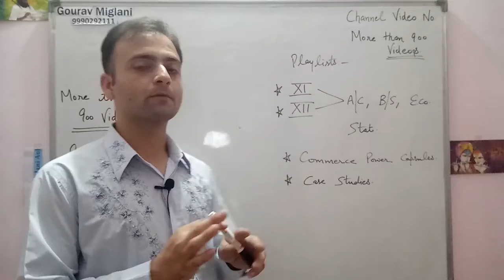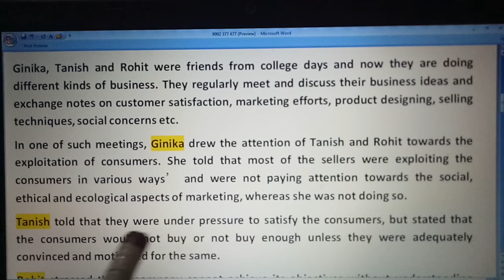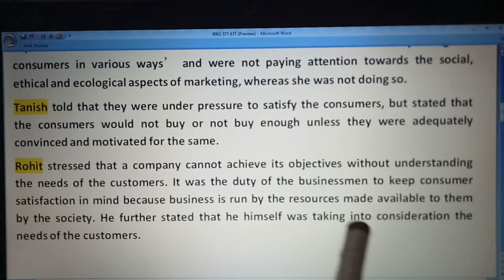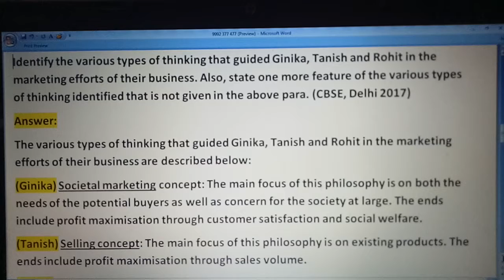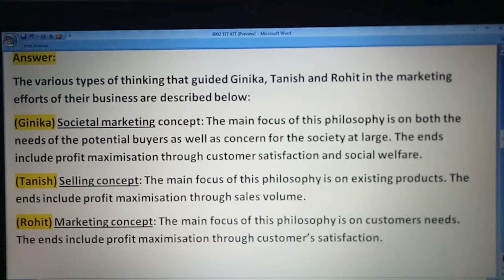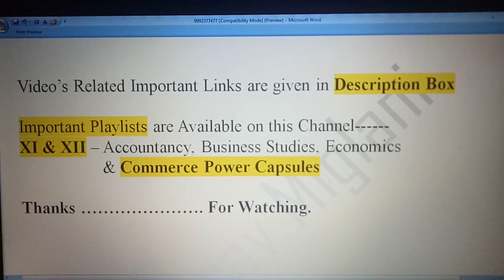Marketing Case Studies Class 12 Business Studies, Marketing Management Case Studies with Solutions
Marketing Case Studies Class 12 Business Studies, Marketing Management Case Studies with Solutions, Marketing Case Study, Marketing Case Study for MBA Students, Marketing Case Study Interview, Marketing Case Study Class 12, Marketing Case Study Analysis, Marketing Case Study in Hindi, Marketing Case Study with question and answer, Marketing Case Study competition, Marketing Case Study presentation, Marketing Case Study video, Marketing Case Study shorts, digital marketing case studies, Financial Market, Marketing & Consumer Protection | Most Important Case studies. for class 12 Board, Marketing Management - Case Study in 1 Shot - Everything Covered | Class 12th Business Studies, Marketing Management | Final One-shot revision with all clue words for case studies. Board exam 2024, Marketing Management | Detailed One shot | MUST WATCH | Class 12 Business Studies Board exam 2024, Marketing Management | 25 Most Expected MCQ for Term 1 12th Business studies Board Exam

How to Solve Case Studies? | Tips and Tricks for Solving Case Studies, Most Important Case Studies from NCERT Part 1, most expected case studies business studies class 12, Most Important Case Studies | Principles of Management | Class 12 Business studies Board exam 2024. Most Important Case Studies | Nature & Significance of Management | Class 12 Business studies CH- 1, 5 TRICKS TO SOLVE CASE STUDIES | Business Studies | CLASS 12 | Term 02, KEY POINTERS TO IDENTIFY CASE STUDIES | MOST IMPORTANT | TERM 2 | BUSINESS STUDIES | CLASS 12, Most Important Case Studies | Chapter 1 to 3. Class 12th business Studies Board exam 2023, How to Study Business Studies | Best technique to score 100/100 in BST, Class 12 Business Studies |6 Marker Series | Business Studies All Important Questions

Marketing Management Case Study of Business, Marketing and Marketing Mix Case Studies, Commerce Business Studies, 12th Business Studies, +2 Business Studies, Chapters of Business Studies

Gourav Miglani
Commerce Classes Gourav Miglani Aol
Gaurav Miglani
Gorav Miglani

Case Studies of Unit 11 of Business Studies, Unit 11 Case Studies Class 12 Business Studies
Case Study of Unit 1 Business Studies
Case Study of Marketing Management
Case Studies of Marketing Management